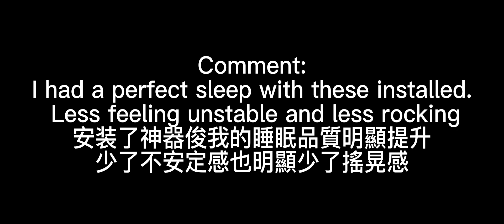Citroen Berlingo Anti Rocking Beam雪鐵龍Berlingo車床神器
Hello fellas,
Have you ever experienced rocking from side to side by wind blow or partner waking up getting off the van?
Here comes the solution.
These beams are here to solve the issue, they help to stabilize the van and allowing you to sleep like a baby next time you travel.
哈囉各位！！
這次的不要鬧系列大胃出了這道菜.
你有沒有經歷過因為強風吹到車子左搖右晃或者同伴/家人移動或運動上下車時晃動而影響睡眠甚至像睡在船上的不適感？
這個車床神器一次有效幫你解決！！